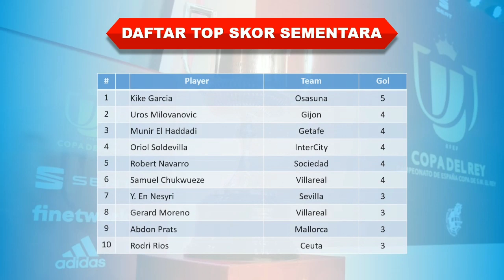Hasil Copa Del Rey Tadi Malam │ Babak Perempat Final │ Real Madrid vs Atletico Madrid │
Hasil Copa Del Rey Tadi Malam

Valencia 1-3 Bilbao
Real Madrid 3-1 Atletico Madrid